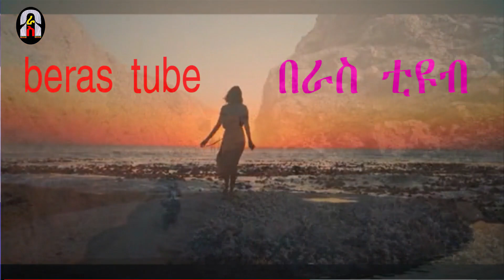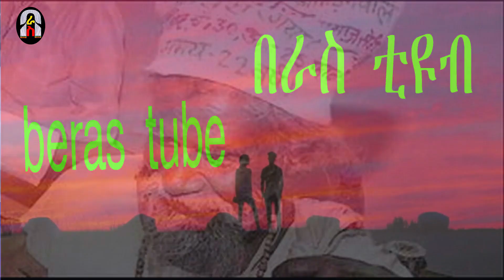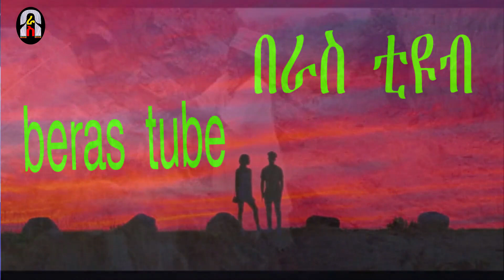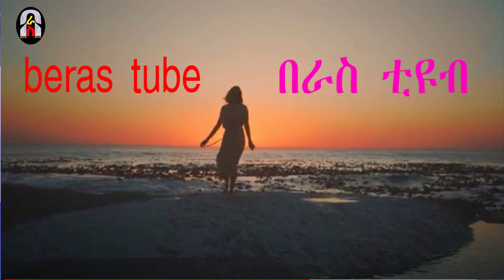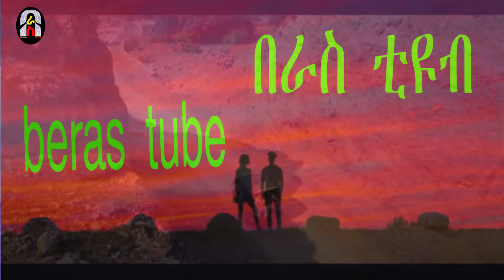ለፍቅር ሲል ለ 22 አመታት ተራራ የናደው ሰው እጅግ አስገራሚ የፍቅር ታሪክ amazing true love story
amazing true love story ለፍቅር ሲል ለ 22 አመታት ተራራ የናደው ሰው እጅግ አስገራሚ የፍቅር ታሪክ